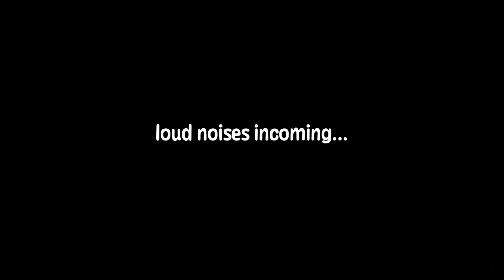I Played The PS3 Halo Killer For The First Time, And I Regret It...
The Playstation 3 has a lot of great games, this is not one of them. Haze had potential, but unfortunately it ended up being a complete mess.

Timestamps
0:00 Intro
1:13 The History
2:58 First Impressions
6:09 The Problems
12:33 Potential
13:49 More Problems
15:28 Random Guy Talking
18:13 Outro